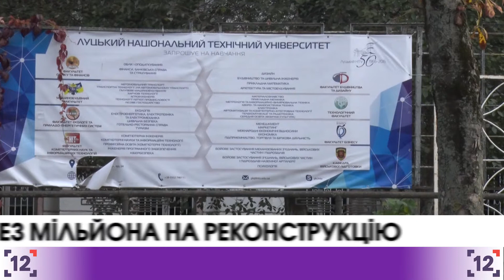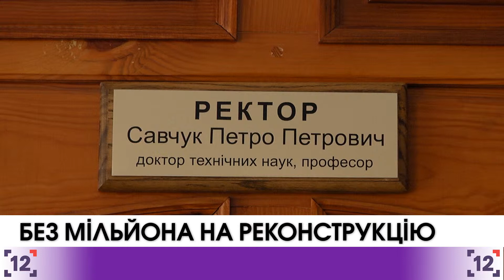Як втратити мільйон на реконструкцію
Луцький Національний технічний університет може втратити приміщення колишнього польського земельного банку, його лучани краще знають, як будинок офіцерів.
Голова Волинської облдержадміністрації каже, що будівлю може назад відібрати Міноборони.